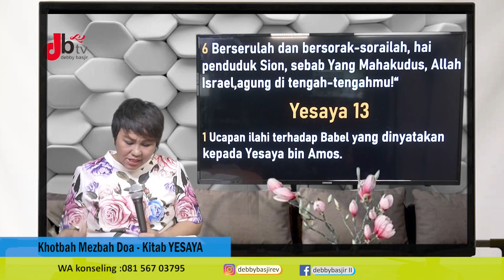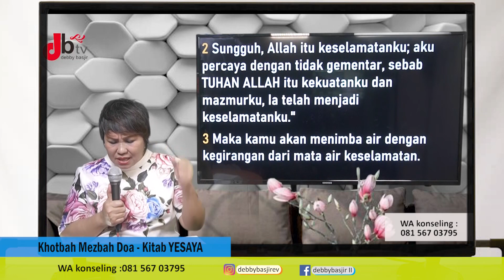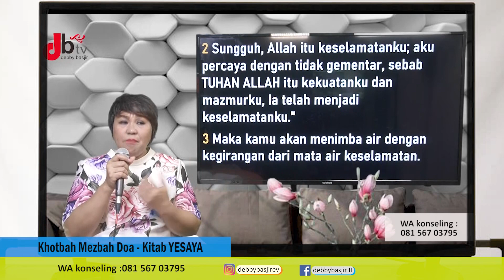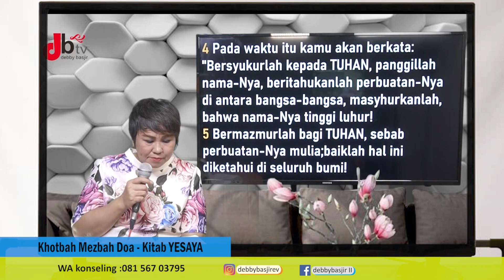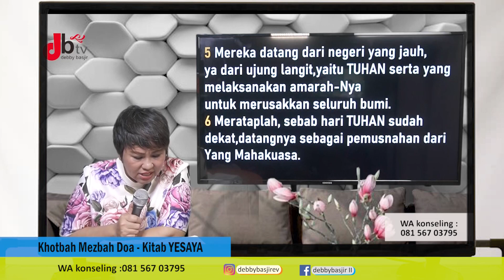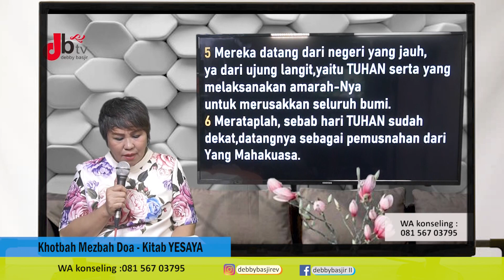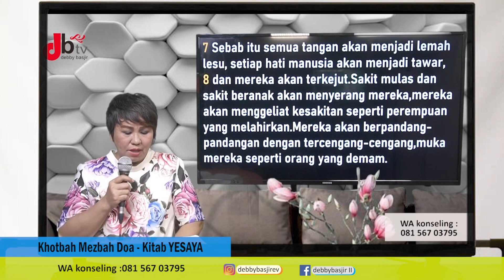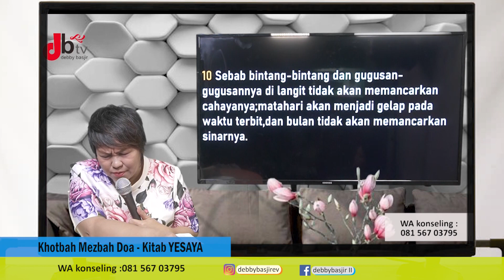KHOTBAH SERI YESAYA - EDISI 25 - MEZBAH DOA DEBBY BASJIR